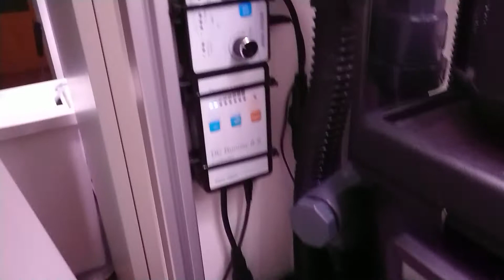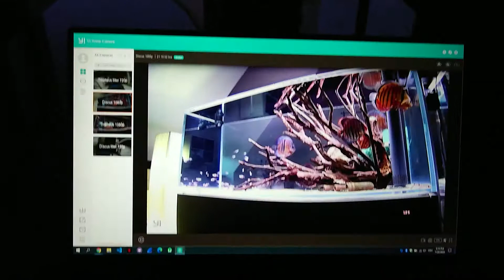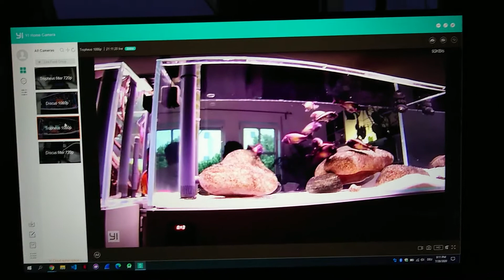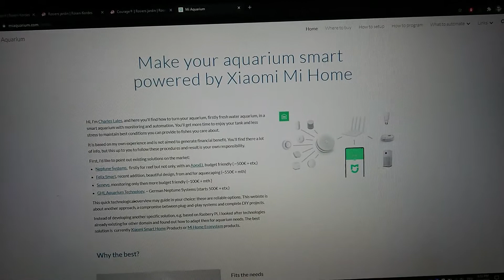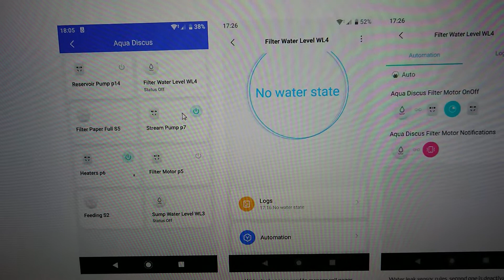Check list before holidays, weeks on auto-pilot ;-)